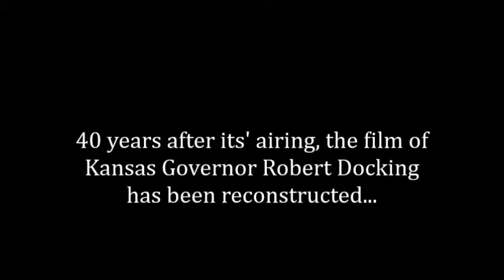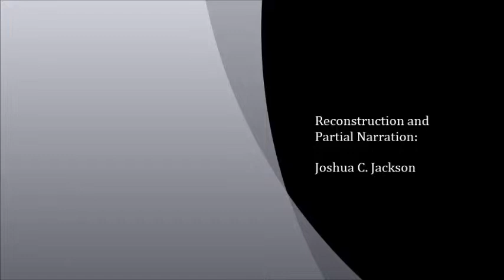"Docking: An Odyssey" 1974 Documentary on Kansas Governor Robert Docking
"Docking: An Odyssey" 1974 Documentary on Kansas Governor Robert Docking. 30 minutes long. Covers career of Docking. Restored from fragmentary segments found on old VHS tape in a box by a student from Washburn University, Topeka, Kansas.